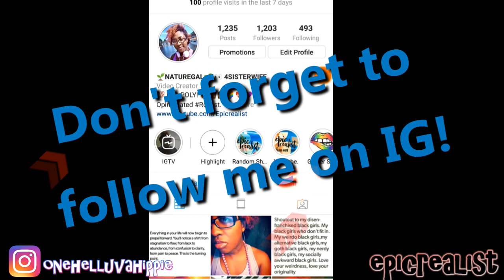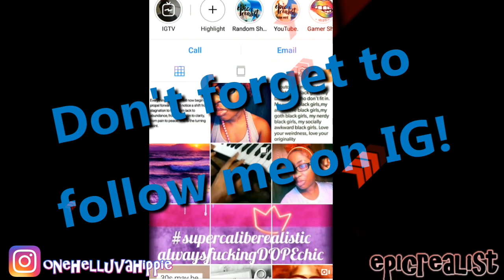☯ Seeing 1234 & 444 Endlessly! Angel Numbers | Epic Realist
READ HERE!

supercaliberealisticalwaysfuckingdopechic